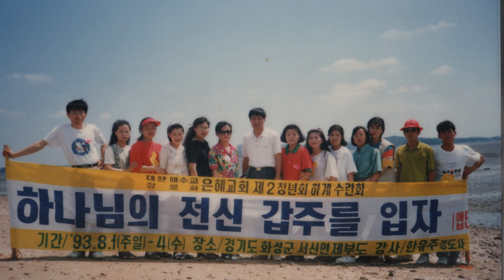주일 스케치(23.7.24) 이또한 지나가리라 그러나 지나가지 않는 스토르게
촬영/편집